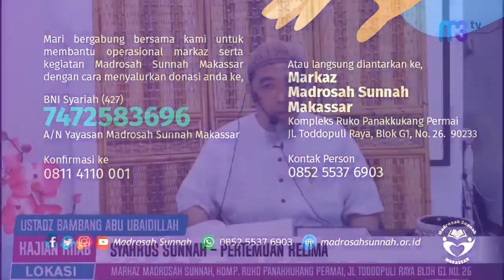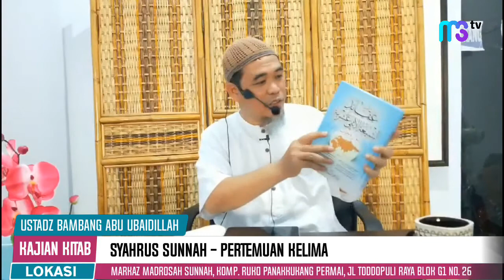Pertemuan 5 Pembahasan Kitab Syarhus Sunnah Karya Imam Muzani Asy-Syafi'i